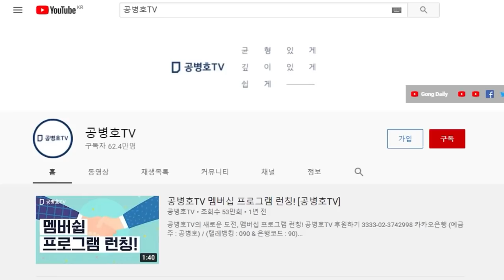국민의 알권리 차원에서 / 김건희 편법 녹취 파일 공개와의 형평성 차원에서 / MBC, 반드시 장영사 변호사가 공개한 34개 욕설 파일 방송해야 [공병호TV]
Bitcoin : 3MTW849AkP2ftLeSK2teZHMmzLu7Z83s9U